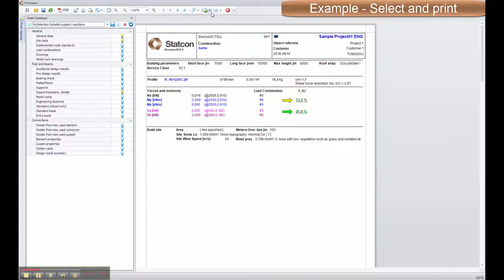Anpassning av utskrifter / Printout Modification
Exempel på hur man kan anpassa, spara och välja en egen utskriftsmall.
How to create, save and use a customized printout template.